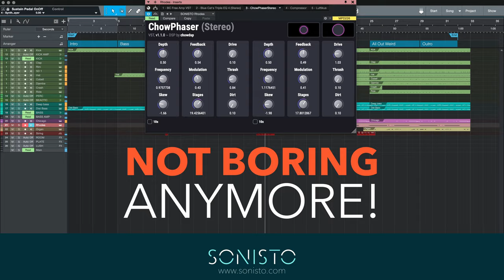SONISTO Chow DSP ChowPhaser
Chow Phaser is a digital phaser effect originally inspired by the Schulte Compact Phasing 'A'. The plugin contains both mono and stereo modes, a "skewed" LFO modelled after the characteristics of light-dependent resistors, as well as nonlinear filters to add warmth and dirt.

Highlights:
- Mono and Stereo plugin versions
- Mono version can be stereo (Skew parameter)
- Stereo version has independent L/R controls
- LFO with 10x factor for audio rate modulation
- 3 different distortion types per channel
- Freely scalable GUI
- Contextual manual built in